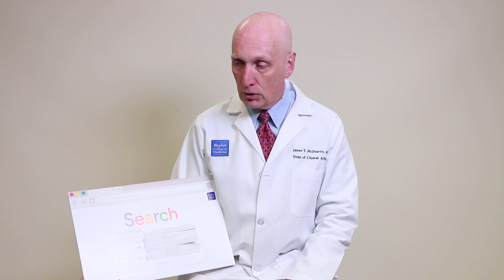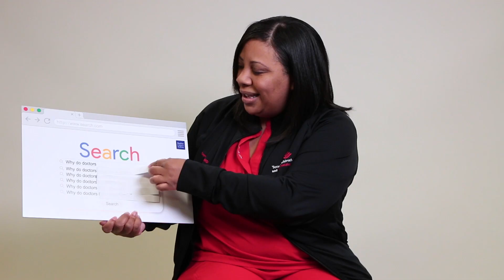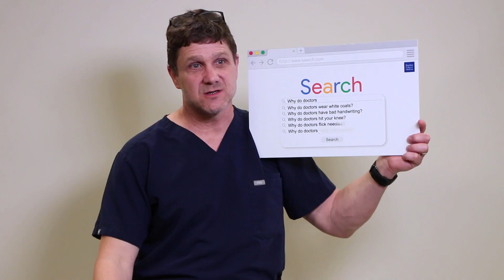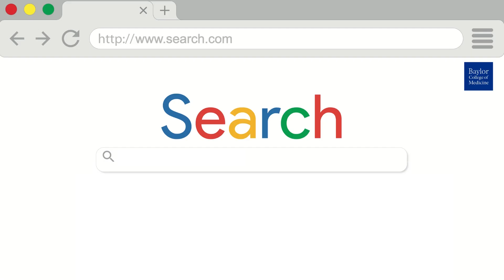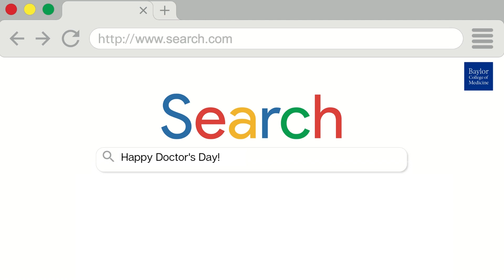Happy Doctor's Day! Your Questions Answered: Why do doctors...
In celebration of Doctor's Day, physicians from Baylor College of Medicine answered commonly searched questions for doctors.

In this video, our panel answers search results that begin with the prompt "Why do doctors..."

Meet our doctors:

-Dr. James McDeavitt, Executive Vice President and Dean of Clinical Affairs of Baylor College of Medicine

-Dr. Rayne Rouce, Assistant Professor of Pediatrics - Hematology/Oncology at Baylor College of Medicine and Texas Children's Hospital

-Dr. Lee Poythress, Associate Professor of Internal Medicine and Assistant Dean of Student Affairs in the School of Medicine at Baylor College of Medicine